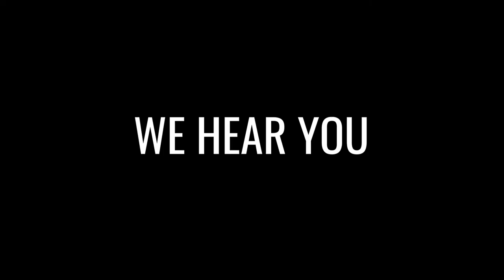RMP040 WMWA MakeYourselfHeard H264 16 9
Help for domestic abuse victims